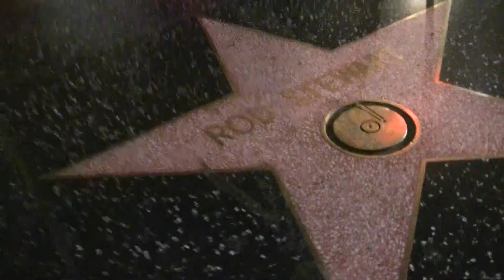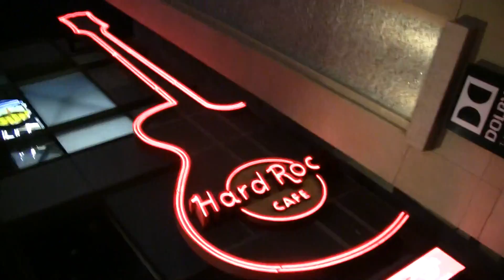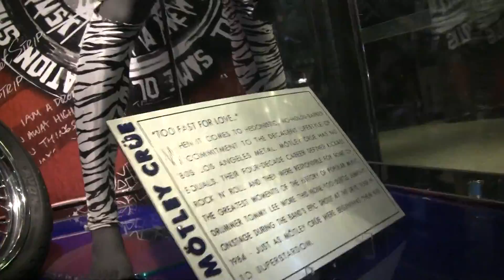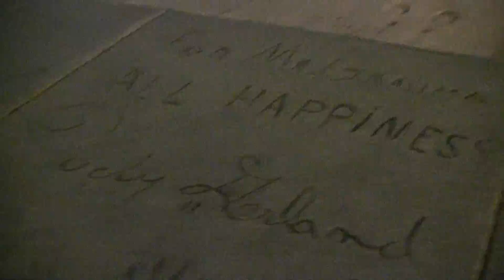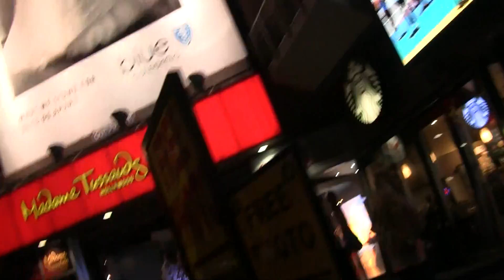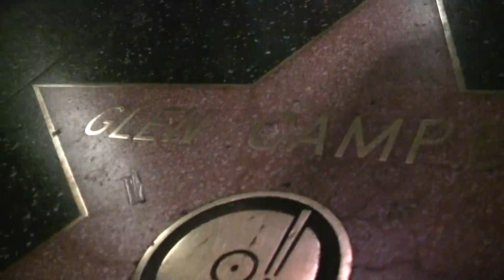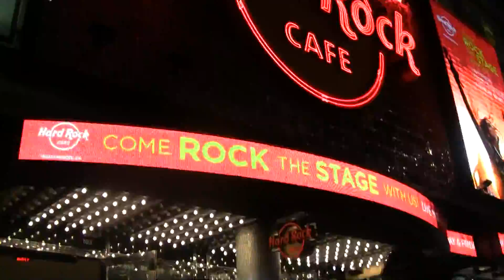HOLLYWOOD Walk of Fame-WANNA PARTY Celebrates POP STARS!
HOLLYWOOD Walk of Fame-WANNA PARTY Celebrates POP STARS!  ROD STEWART, MICHAEL JACKSON, DIANA ROSS, ELTON JOHN, GLEN CAMPBELL, the Chinese Theatre!, Hard Rock Cafe & much more!